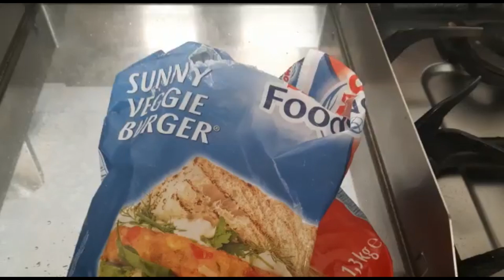VEGGI BURGER - RECIPE BY PAKEURO CUISINE | CHICKEN BURGER | EUROPEAN FOOD | VLOG FOOD